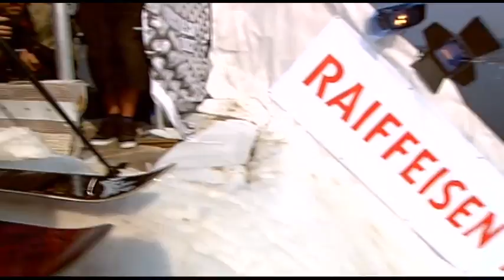Sat_Quali_FREESKI_BestOf